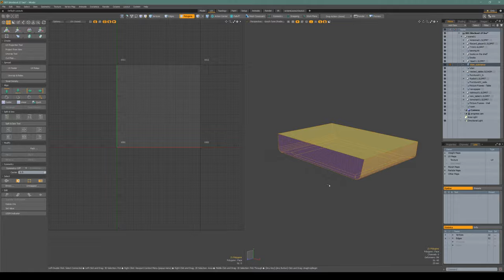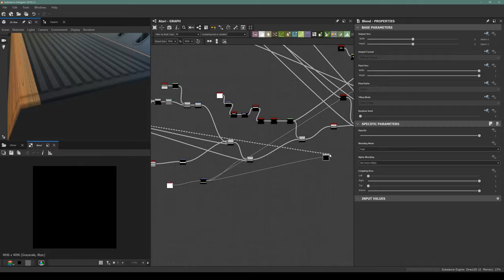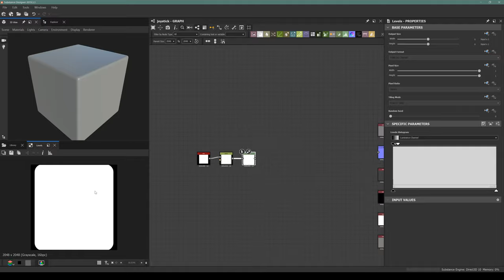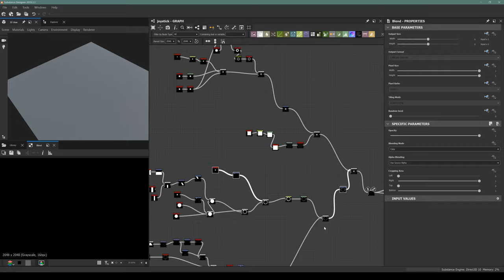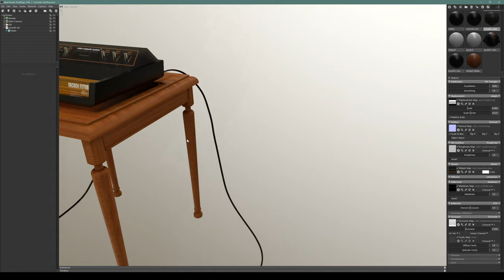Atari 2600 and Joystick modeling with Substance Designer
Hi! I created an Atari 2600 and joysticks by height maps using Substance Designer.